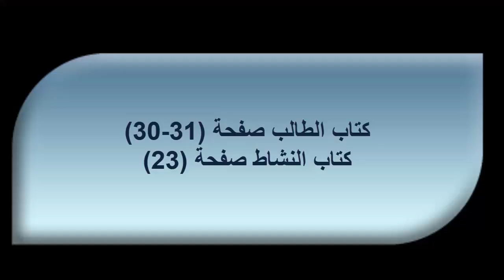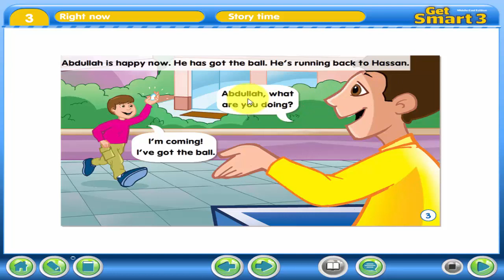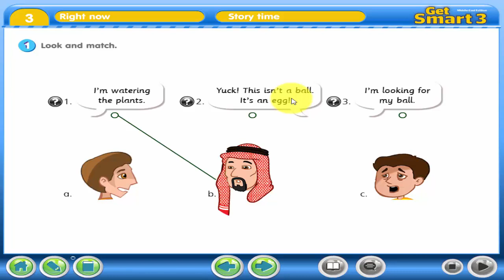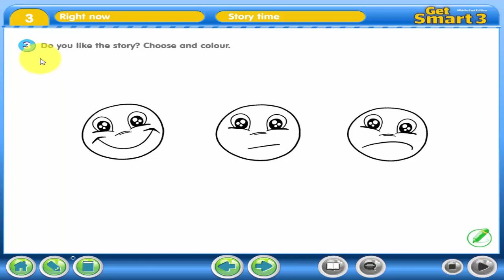شرح واجابات كتاب Get Smart 3 الوحدة الثالثة الدرس السادس